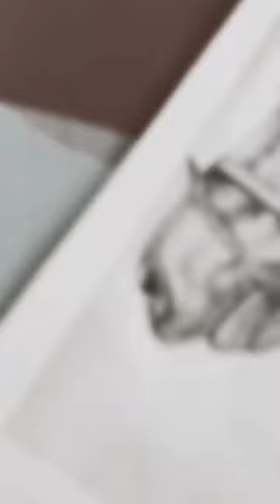artwork drawing horse horseracing horseriding girls drawingtutorial artist rider